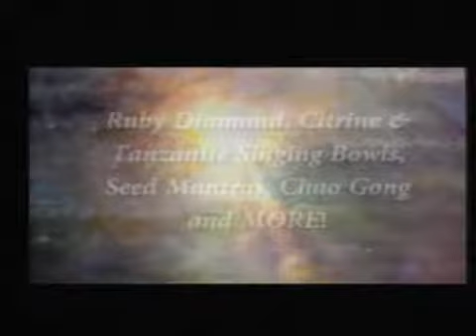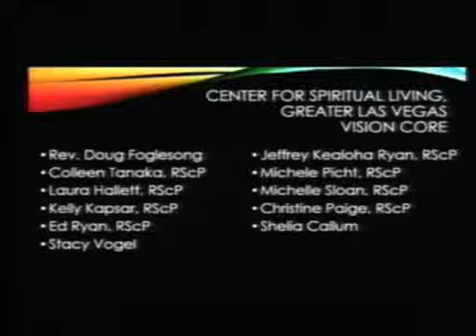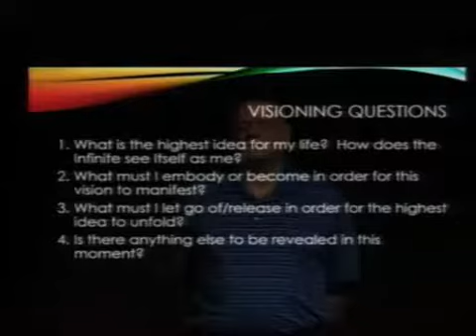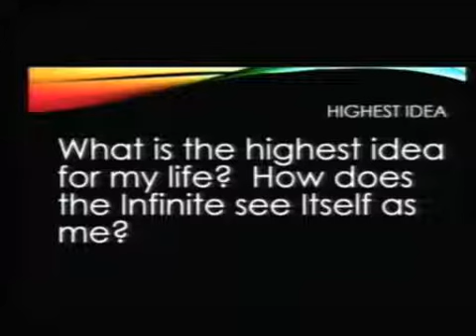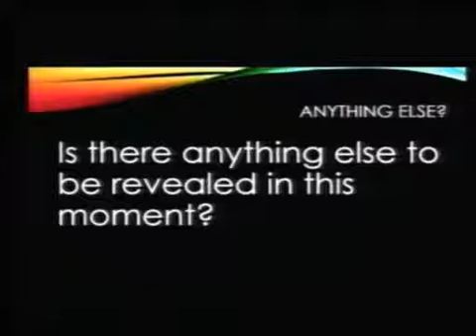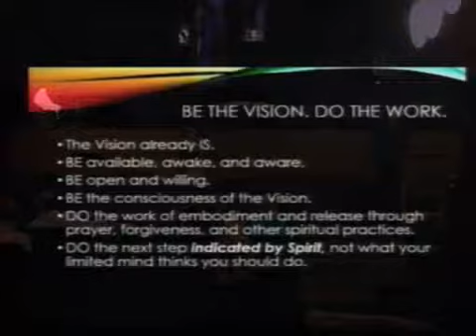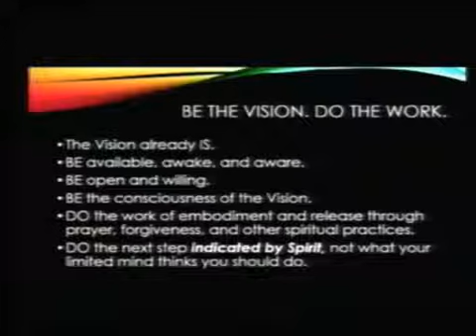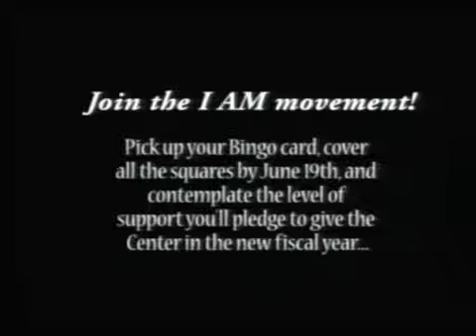CSLGLV Wed Service 5 11 16